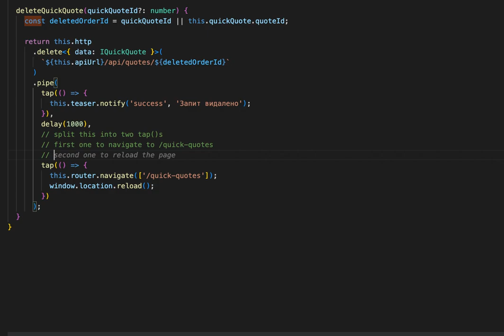Як GitHub Copilot допомагає писати код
Копайлот намагається вгадати наміри програмісти через коментарі до коду.